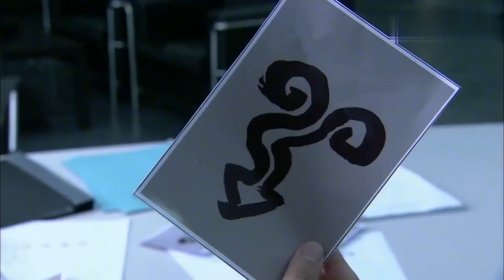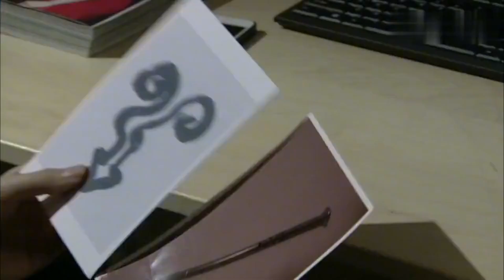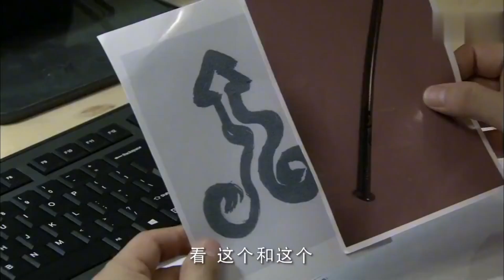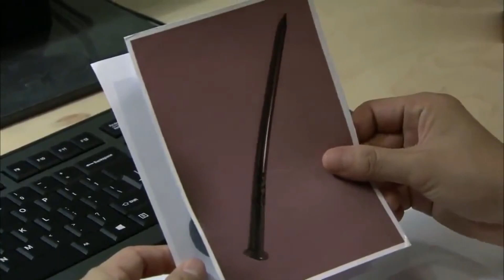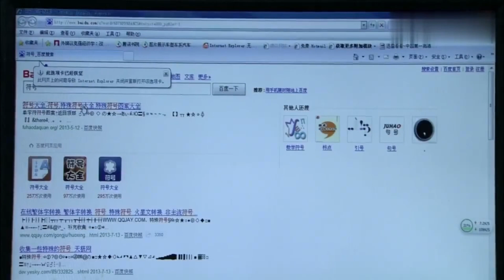犯人留下特殊符號，刑警都看不明白，怎料5歲女兒卻說出了答案！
ZGXJZYXBS 45
該劇以代號803的中國刑警為原型，真實講述了他們偵破的經典案例，生動塑造了一線刑警的形象。 劇中，在現代化飛速發展的時代，雷震霆、司徒敏、武天闊、李心暢等中青年幹警偵破一宗宗罪案，打擊犯罪，破獲經濟詐騙，千里緝凶，網上追逃，通過和罪犯的鬥智鬥勇，除暴安良，維護了百姓安寧，捍衛了法律尊嚴